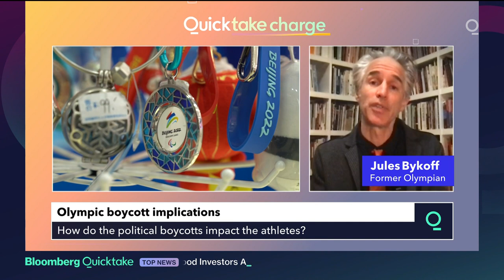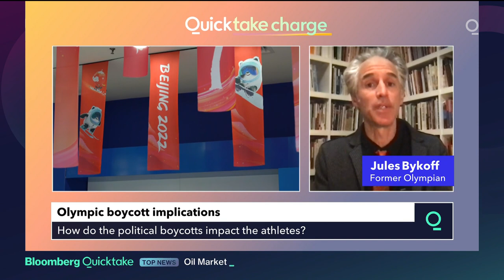How Will Geopolitics Impact Athletes at the Beijing 2022 Games?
"The Olympics are political through and through," says
former professional soccer player Jules Boykoff, who spoke on the challenges facing athletes at the Beijing 2022 Games.